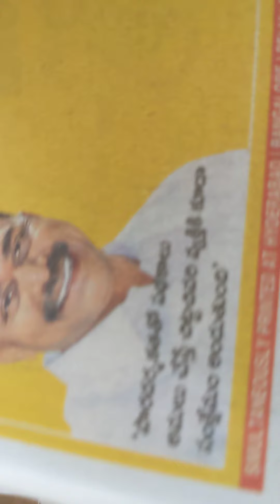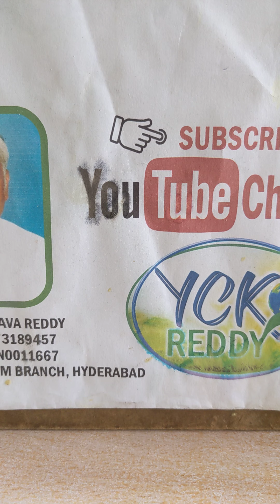shakshi telugu 1.5.22